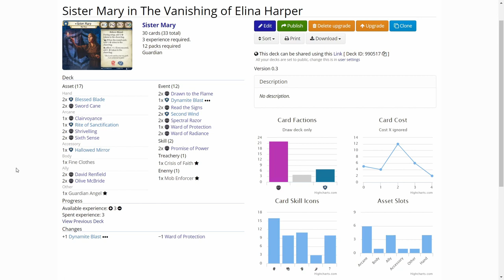Arkham Horror LCG Campaign Sister Mary in The Vanishing of Elina Harper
This time Sister Mary tries to find out who has captured Elina Harper, the agent sent to Innsmouth to unravel a deep conspiracy and where she is being kept captive.

Elsie Gee Tokens shop on Etsy.com:

Momo Monster Co. playmat on Etsy.com:

Token boxes from Kirby's Workshop on Etsy.com:

Encounter deck holder from Boardgame Backup on Etsy.com: